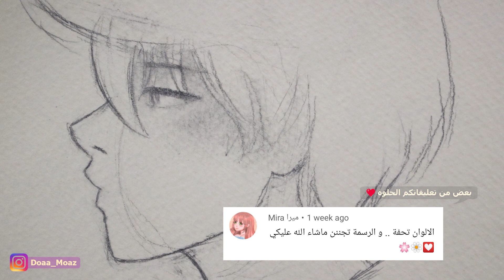تعلم الرسم : كيف ترسم بورتريه جانبي بالرصاص | رسم ولد انمي للمبتدئين